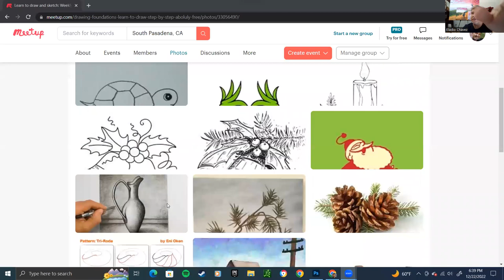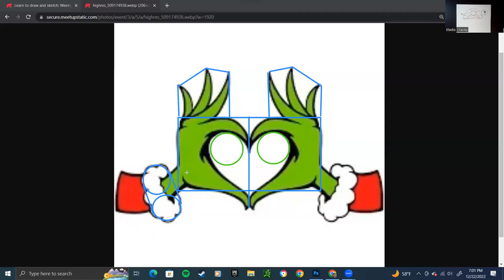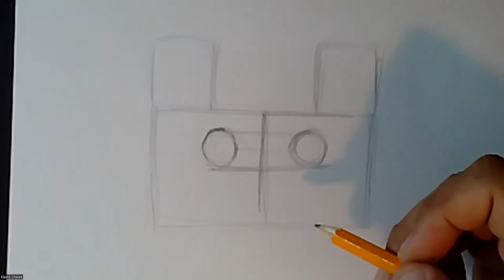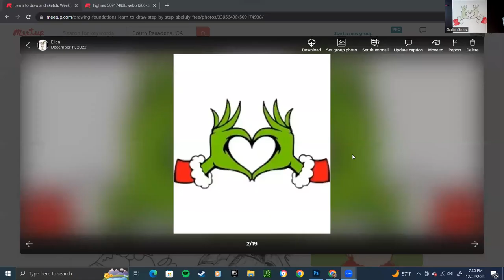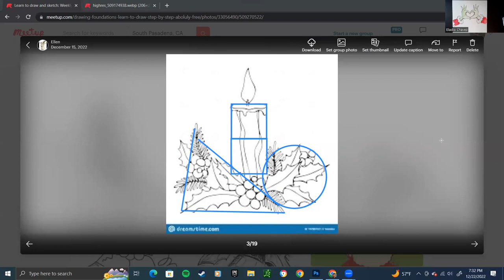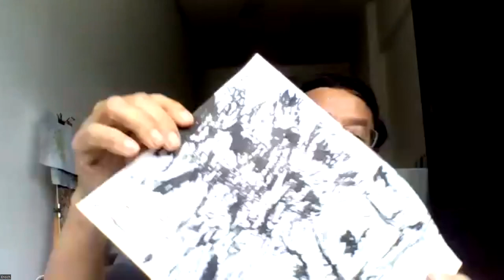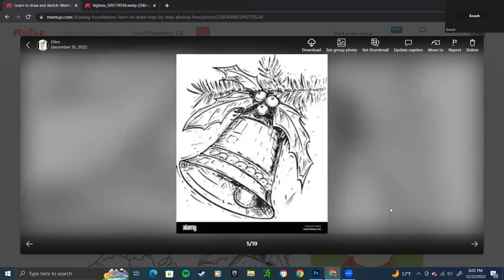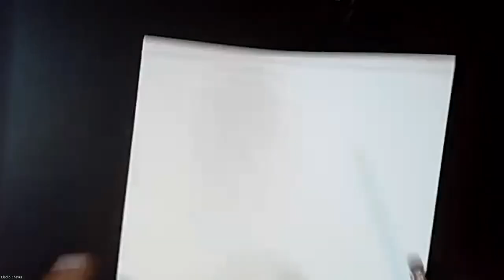Class Sketching Practice SBH December 22, 2022 + IS THIS IT LN?? ****+dra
This is raw footage of our weekly class drawing. ALL FOR FREE